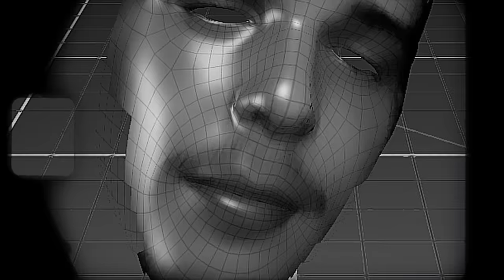Martin Kirilov - Vuelan (Fly) ft. TOROislame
Music video by Martin Kirilov performing Vuelan (Fly). Martin Kirilov